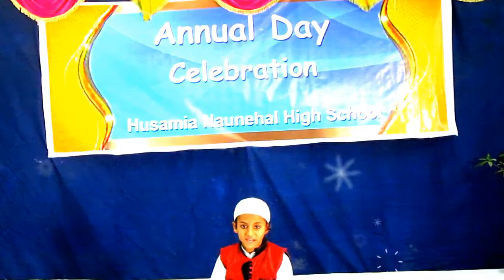Tilawat-e-Quran,Annual Day Function 2018,Husamia Naunehal High School,Yakuthpura Hyd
Annual Day Function 2018,Husamia Naunehal High School,Yakuthpura Hyd